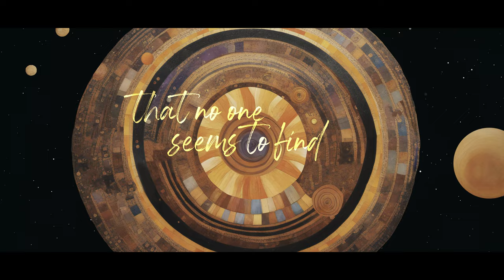Fleesh - Dreamension (Official Video)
This is the 2nd single from our 5th original album called "DREAMENSION", out on September 27th

Written and performed by Celo Oliveira and Gabby Vessoni
Produced, mixed and mastered by Celo Oliveira
Video by Gabby Vessoni

LYRICS:

She lives in a world where
all the trees and hearts
are always falling apart
She knows the trick is to breath
but she's lost in a landslide

Where's the love?
Where she goes
there's a key that's hidden deep inside
Where she knows
the wind blows
Dreamstate of mind

Welcome to a new dimension
Where all the pain is left behind
Welcome to your own dreamension
That no one seems to find

He lives right around the corner
Of that famous boulevard
He tries to ease his sadness
Every time he closes his eyes

They don't know they are building a new world
Dreaming away the pain of this war

Welcome to their own dreamension
and leave this world behind

Dear Gods and heroes
Where are you now?
Were you sleeping
When we called?

Welcome to our new dreamension